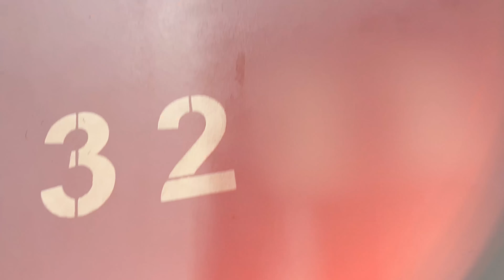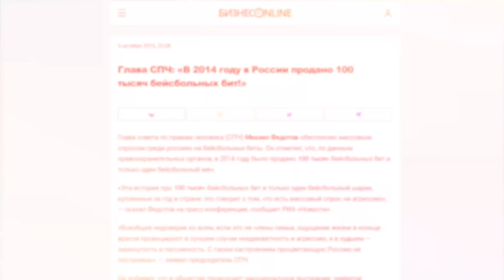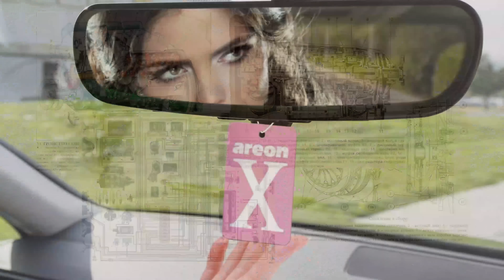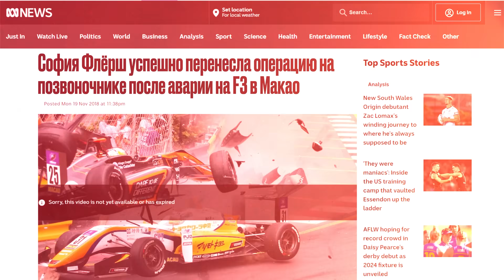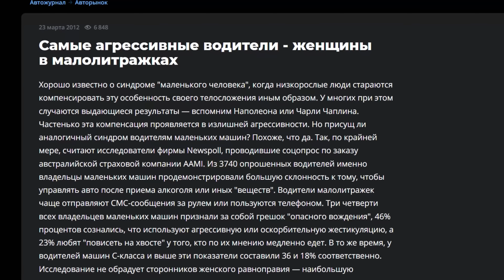Самые Кринжовые Автоледи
Из-за страйка не могу публиковать ссылки. Поэтому наберите в поиске тг «Тони тут» если хотите посмотреть невошедшие материалы в видео. Ну или отсканируйте QR код в конце ролика)